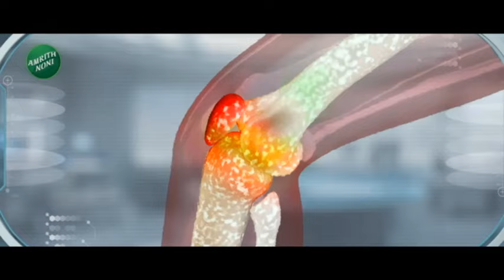Maharashtra Superfast | महाराष्ट्र सुपरफास्ट | Part 4 | 6th March 2024 | Marathi News